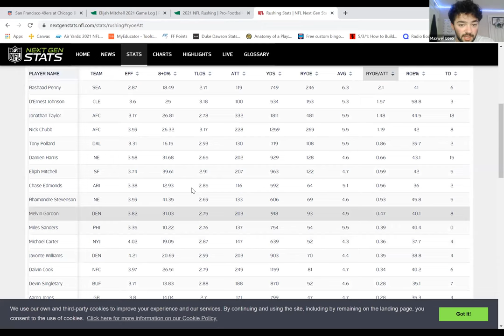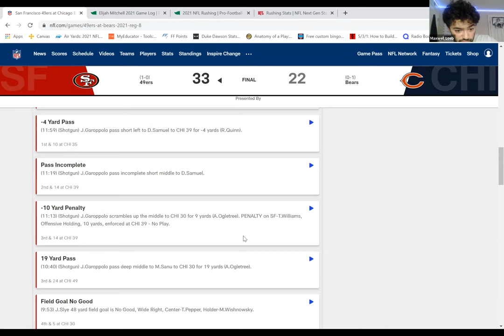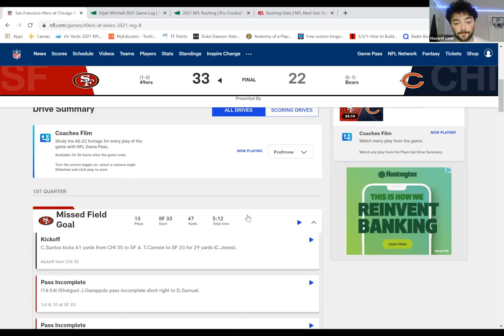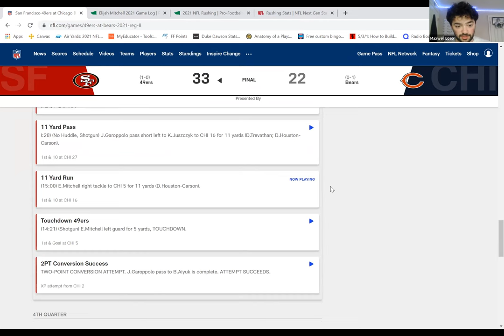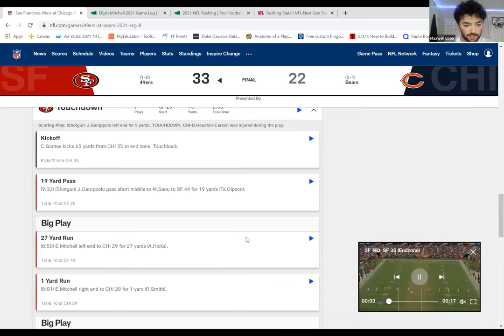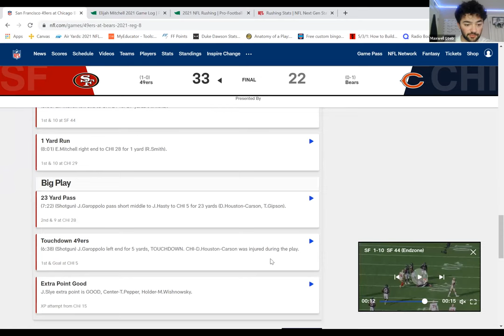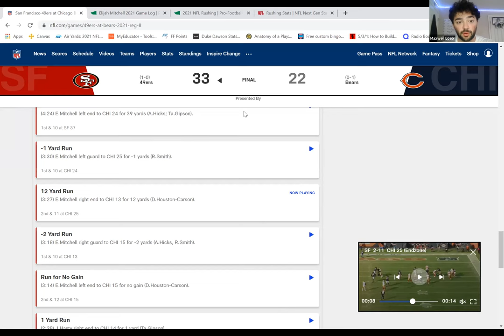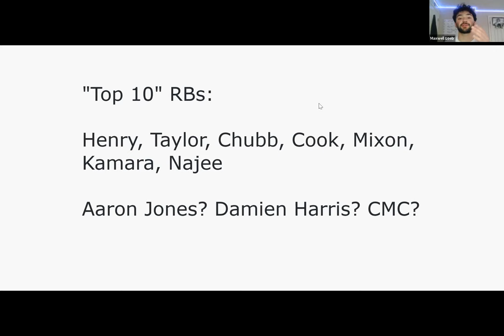Why Elijah Mitchell is a Top 10 RB in the NFL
After Deebo Samuel exploded last year, a lot of the public's eyes drifted away from RB Elijah Mitchell. In reality, Mitchell was beyond excellent, and deserves to be in the Top 10 discussion.

TIME STAMPS:
(00:01) Intro / Scheme
(01:36) Stats
(03:05) Film
(12:55) The Top 10